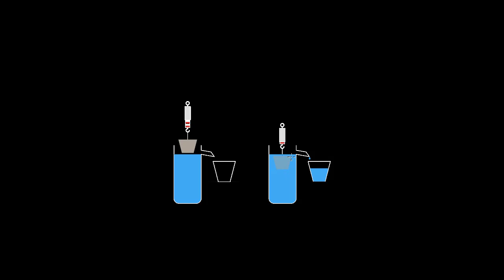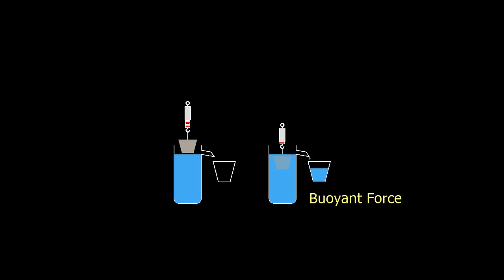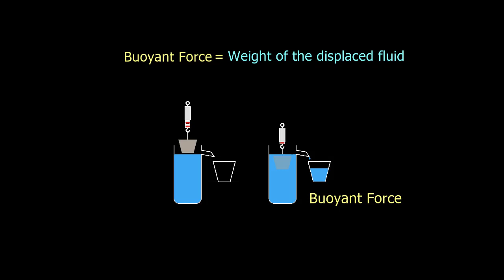Archimedes principle & buoyancy | Gravity | Physics | Khan Academy Urdu